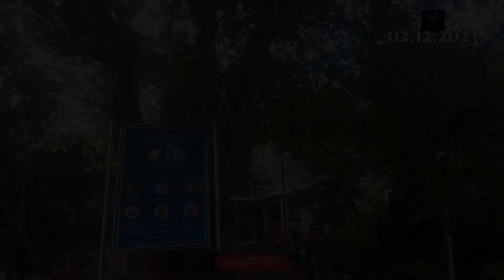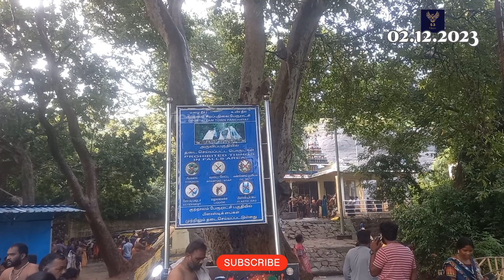02.12.23 Today Courtallam all Falls update#குற்றாலம் தற்போதைய நிலவரம்courtallam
S3 Views, Tenkasi Courtallam water falls current update